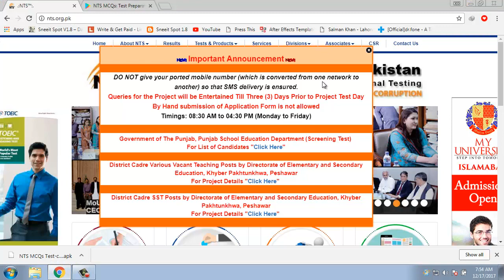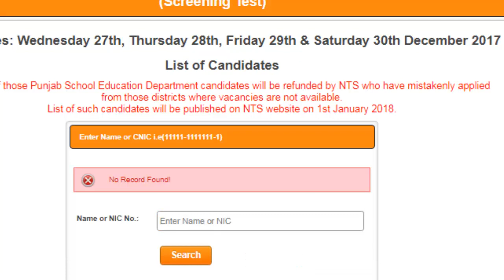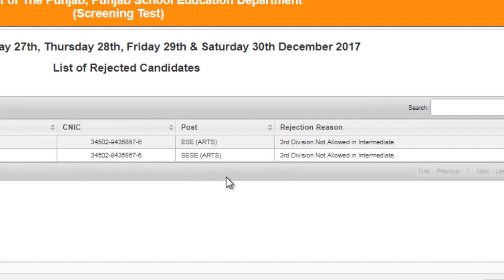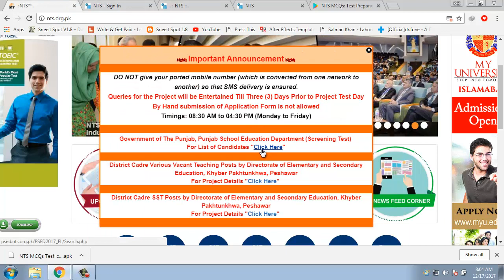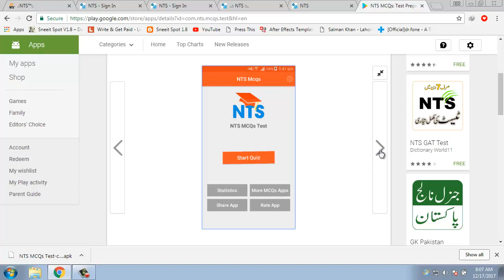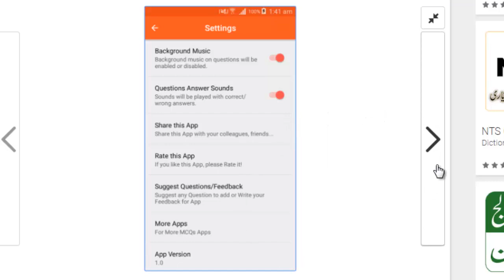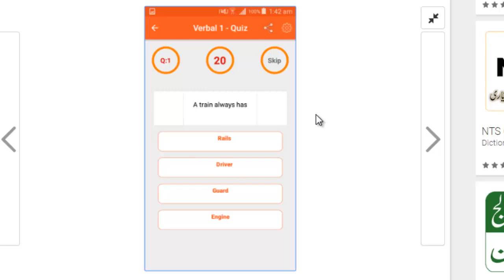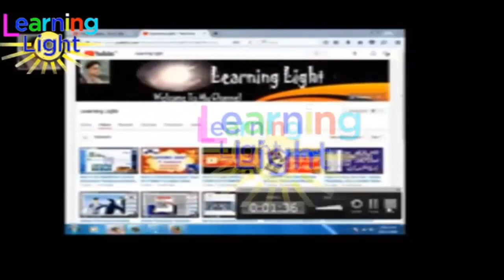NTS Educators jobs Test Preparation of NTS Educator Jobs 2017-18 ONLE 3 DAY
In Urdu ▐How to Apply Online For NTS Registration Form Edit Data of New Educators in NTS] Part 2
How to Apply Online For NTS Registration Form Edit Data of New Educators in NTS] Online Registration How To Edit Data of New

Educators in NTS Online Registration System How To Apply Online For NTS Registration Form | School Education Department | Educators Jobs | nts online registration
In Urdu ▐
How to Urdu Hi Guys! My name is M Gulman , and I'm a Youtuber. On this channel I bring you guys reviews on all the latest and greatest phones, Mobile & PC, Tips & Tutorials.
How To Apply Online For NTS Registration Form | School Education Department | Educators Jobs | nts online registration
How to apply online NTS new jobs
2- Click on Click Here infront of Online Registration
3- Sign up using CNIC and Choose Password
4- Login by using your CNIC and choosed Password
5- Fill Personal Information form
6- Submit Form after completion
7- Post names appear in which you can apply or not
8- Click here to apply against the post you are allow.
9- again click on same button to download deposit slip
10- Click on Take Print button to take print
11- Click on Logout
12- Any correction needed click on Add/Update data on left side.
This channel is for online learning and educational videos.

I made this channel specially for Students and You can learn here Urdu Quiz, English Quiz, science Quiz,
Islamic Quiz, History Quiz,
Geography Quiz And General Knowledge Quiz through Urdu and English to English General Knowledge Quiz.

Get some valuable general knowledge here and
improve your studies, also this is useful channel for the
preparation of general knowledge exams, job tests,
interviews and
school quiz competitions.
"We Believe In Learning, learning all that Knowledge, which May Prove To Be Fruitful For The Exams Conducted By me

▐►Skype : gulmankhan007
▐►Friend on FB :
▐►Google+ : https://